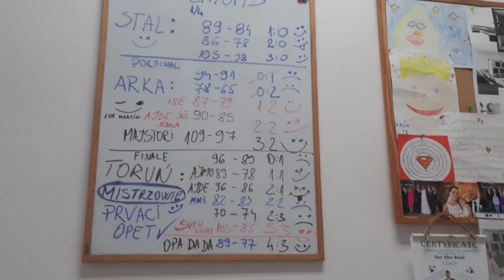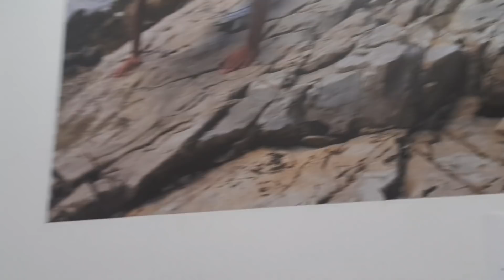S02E20 Przepytany! Igor Milicić - podwójny mistrz z Anwilem wciąż jest młodym trenerem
Adam Romański rozmawia z trenerem Anwilu Włocławek Igorem Miliciciem w jego gabinecie w Hali Mistrzów we Włocławku.
W rozmowie m.in. odpowiedzi na pytania:
- kiedy stwierdził, że wcześniejszy skład nie wystarczy do mistrzostwa 2019?
- czy Arka i Polski Cukier były lepsze w play-off Energa Basket Ligi 2019?
- czy szuka sobie pracy za granicą?
- czy Polacy nie pracowali ciężko bo był przepis 2PL?
- czemu w drużynie Anwilu nie zostali Kamil Łączyński, Ivan Almeida i Josip Sobin?
- czy łatwo jest ściągnąć dobrych zawodników do Włocławka?
- czy da sobie radę z Wrotenem i Ledo?
- kto jest faworytem do mistrzostwa Polski 2020?
- co będzie sukcesem dla Anwilu w najbliższym sezonie?
- w jakiej reprezentacji zagrają synowie?
- kto będzie następcą Mike'a Taylora w reprezentacji Polski?